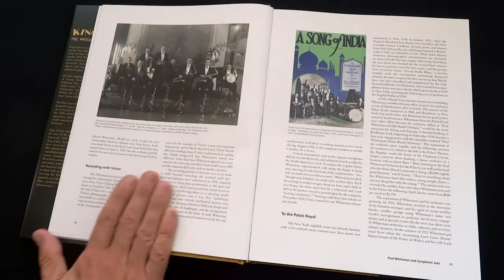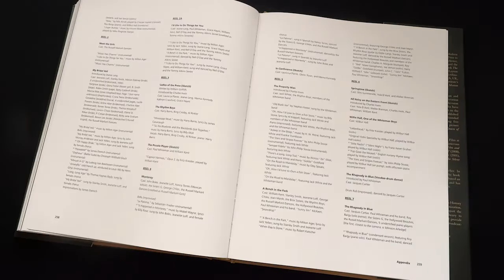King of Jazz: Paul Whiteman's Technicolor Revue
A new book written by James Layton and David Pierce about the making, release and restoration of the 1930 musical revue "King of Jazz"